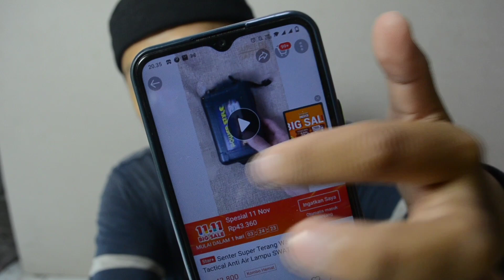Senter Zoom Murah Untuk Vlog Horror / Keseharian